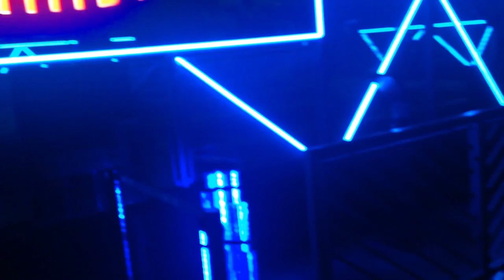Мама Кейт катается на супер аттракционе в Дубай Молле